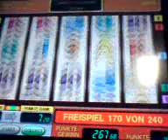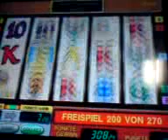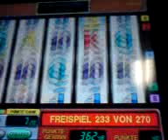Novoline _ Pharaos Gold 2 _ über 270 Freispiele auf 40 Cent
Tripple Chance, Blazing Star und Jokers Cap ab sofort auch Online spielbar !

Besuch unsere Facebook Seite, werde Fan und erfahre SOFORT, WO du Jokers Cap Online Spielen kannst!

Jokers Cap, tripple chance, blazing star, 2 euro, jackpot magie deluxe merkur novoline book of ra sizzling hot